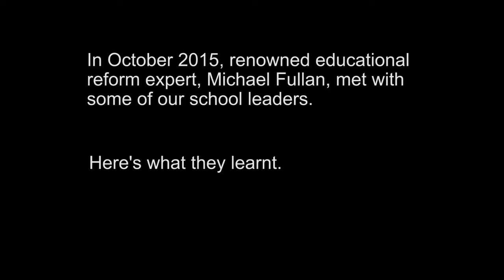What we learnt from the Michael Fullan seminar